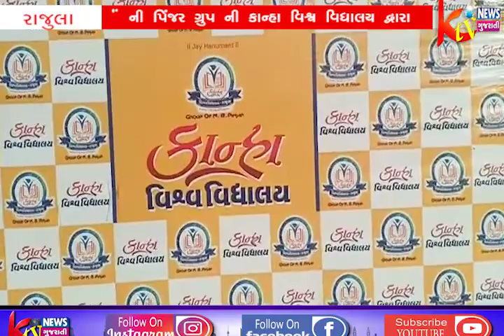રાજુલાની પિંજર ગ્રુપની કાન્હા વિશ્વ વિધાલય દ્વારા પ્રવાસ નું આયોજન કરવામાં આવ્યું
રાજુલાની પિંજર
ગ્રુપની કાન્હા વિશ્વ
વિધાલય દ્વારા
પ્રવાસ નું આયોજન
કરવામાં આવ્યું